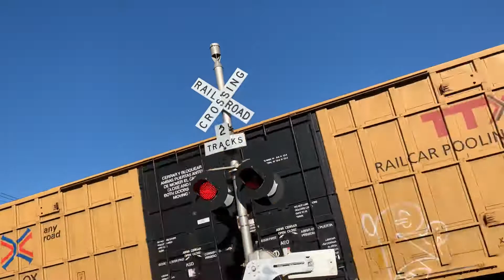Northbound Union Pacific mix freight train at dittmar road in Austin Texas ft Kansas City Southern